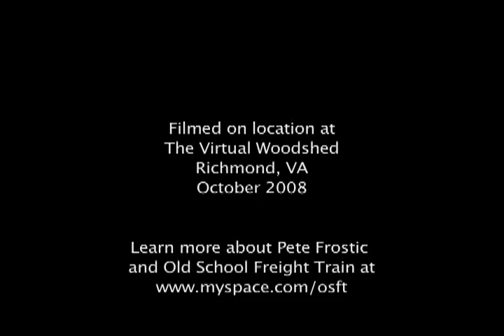Pete Frostic plays Clinch Mountain Backstep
Brilliant young Virginia mandolinist Pete Frostic joins us to reveal the tricks of his trade on the mandolin.  Pete plays with Old School Freight Train and he tours the world playing mandolin for a living.  We are thrilled to have him on board as an instructor here at VirtualWoodshed.com.  In this seven part series, Pete will take you from zero to hero and have you jamming with friends in short order.  Titles include:
Your First Mandolin Lesson
"Chords & Rhythm on the Mandolin (Part 1)
Chords & Rhythm on the Mandolin (Part 2)
Chords & Rhythm on the Mandolin (Part 3)
Chords & Rhythm on the Mandolin (Part 4)
"Advanced Melody
"Introduction to Playing Lead